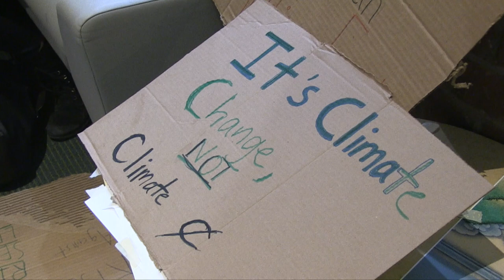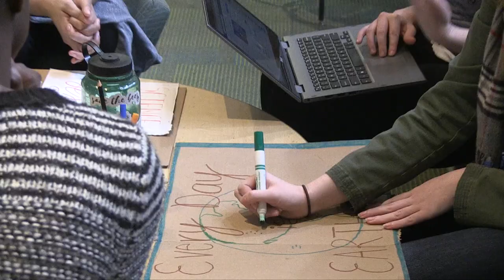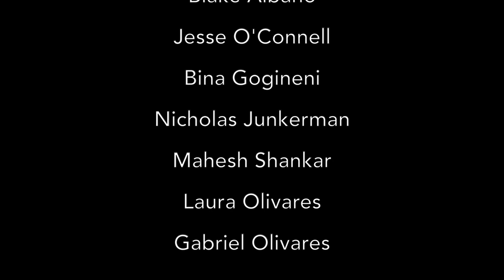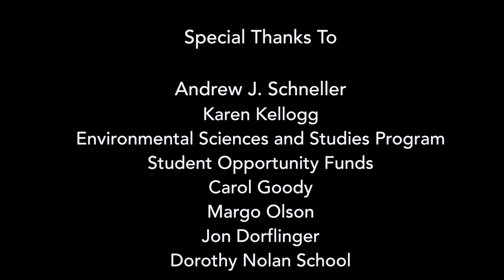Who will save the world?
The exploration of perspectives from people around the world and from different backgrounds on the issue of climate change. The research culminated in a short documentary film, which hoped to be used to better understand the motivations behind pro-environmental behavior.

Created by:
Rafaela Iturralde
Emily Meagher
Yesenia Olivares
Urvi Kalra